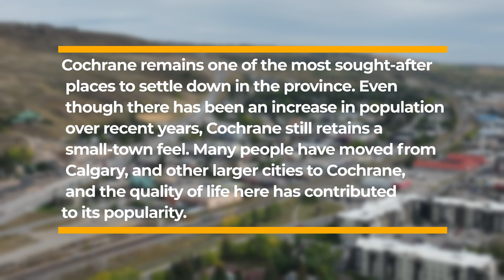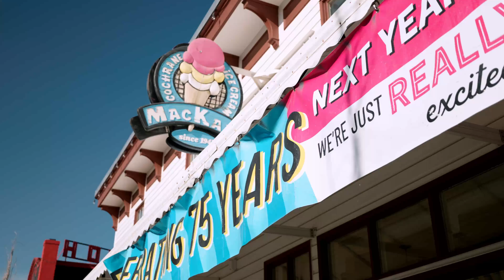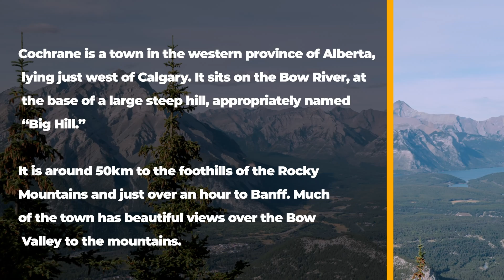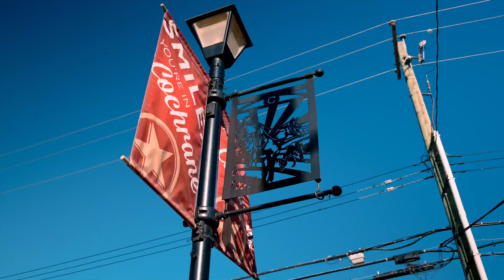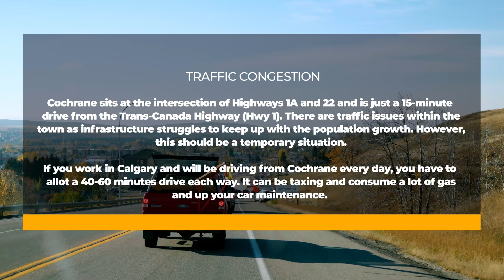Cochrane Alberta - Should you Buy a Home or Live Here?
Cochrane Alberta is a quiet and amazing town to live and raise your family in. Located NW of Calgary, only 15 minutes from the city limits, you are sure to love calling Cochrane your new home. Should you buy a house in Cochrane or consider living in Cochrane?

Chapters:
00:00 Cochrane, Alberta
02:02 Pros of Living in Cochrane
06:42 Cons of Living in Cochrane